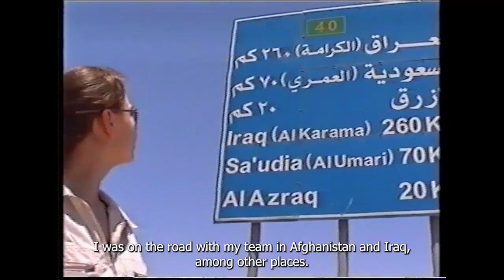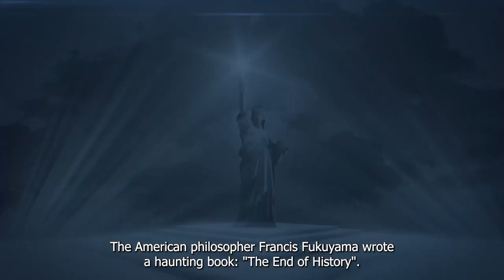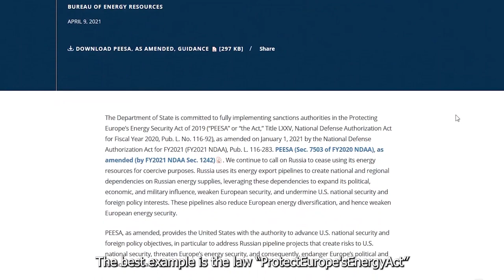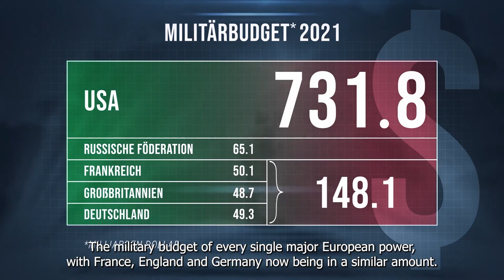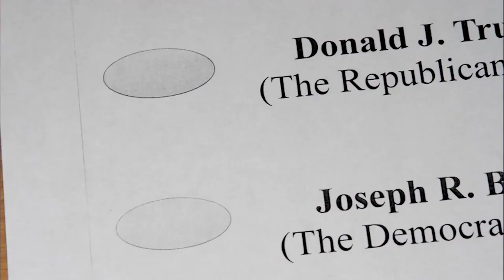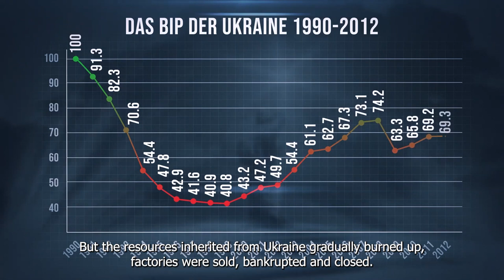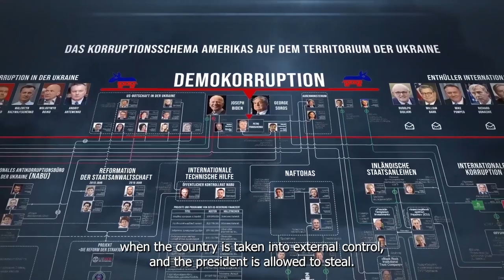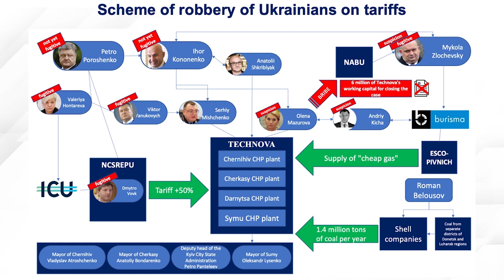After Democracy english subtitles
“After Democracy” is a documentary presented by the German film maker Dr. Uwe Sauermann, who is well known for his previous reportages from crisis regions such as Afghanistan and Iraq. The documentary presents different interviews with experts and politicians about the realties of US dominance in Europe.